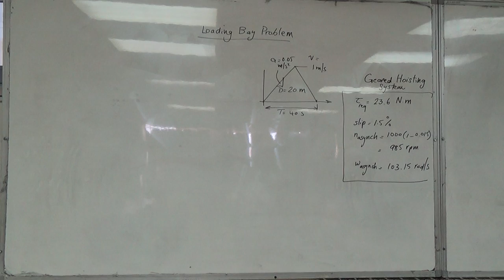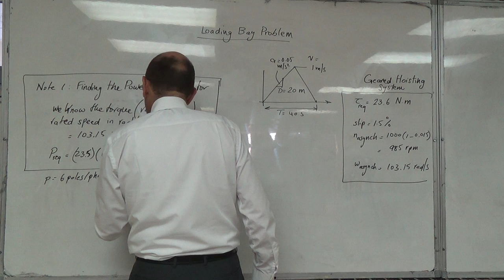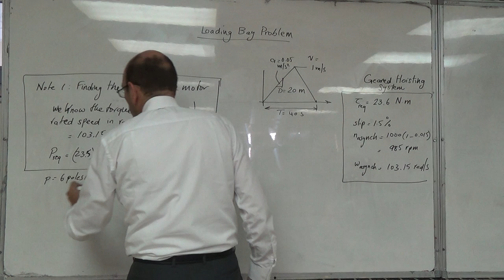The Loading Bay Problem: Finding the Motor Power, 8/10/2016